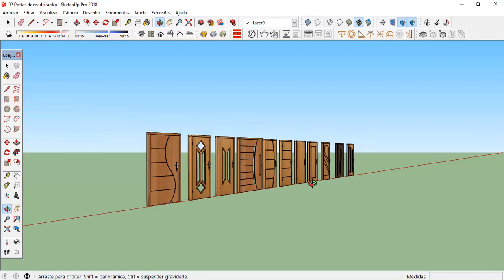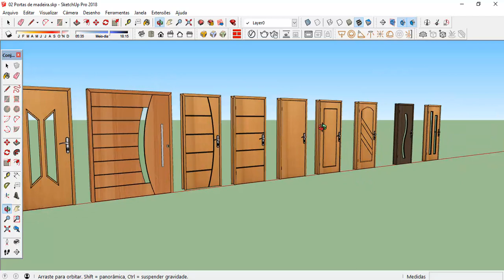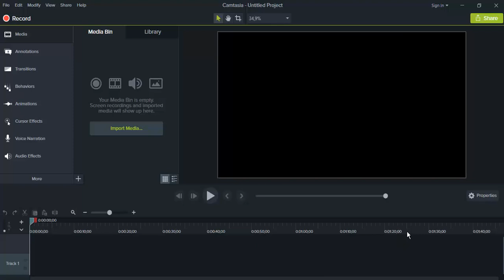Portas de madeira angelim para SKETCHUP/DOWNLOAD GRÁTIS/FREE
Várias Portas de Madeira de Angelim SKETCHUP algumas com Dobradiças para você usar em seus Projetos 3D.
Estas Portas vão te ajudar muito em seus Projetos 3D no Dia a Dia.

Link para Baixar os arquivos Abaixo.